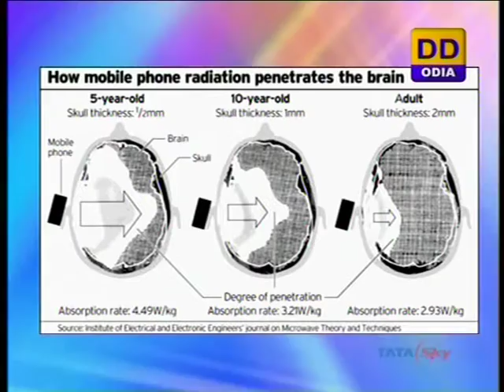GYANA BIGYANA - BAIGYANIKANKA SAHA SAKHYATAKARA (Part-2)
Eminent Scientist Dr. Chitta Ranjan Mishra
Interview With Prof. Ganapati Panda
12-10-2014